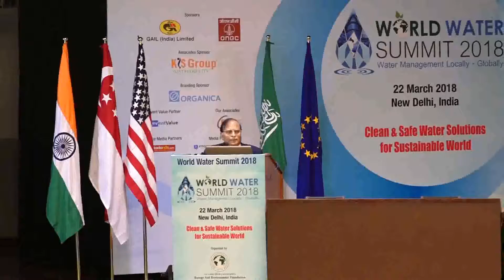Dr. V. K. Garg, Former CMD, Power Finance Corporation Limited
Dr. V. K. Garg, Former CMD, Power Finance Corporation Limited deliver a Keynote Address at the "World Water Summit" on 22nd March 2018 at New Delhi, India